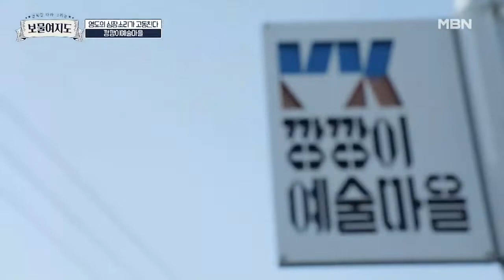거칠고 녹슨 마을이 예술 마을로 영도의 심장이 고동치는 깡깡이 마을 MBN 220211 방송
매주 금요일 밤 11시 ‹보물여지도› 많은 시청 바랍니다